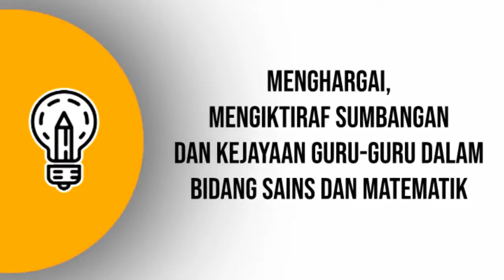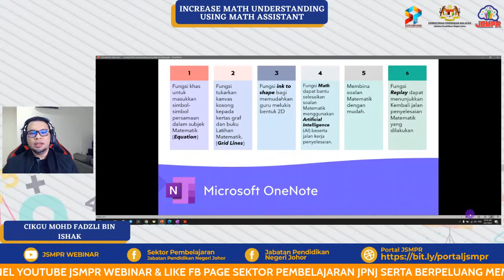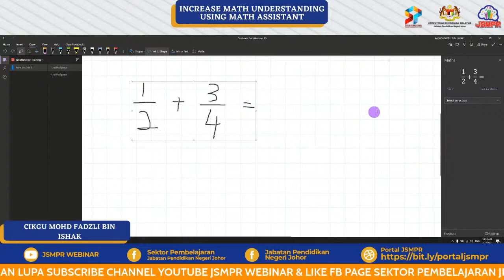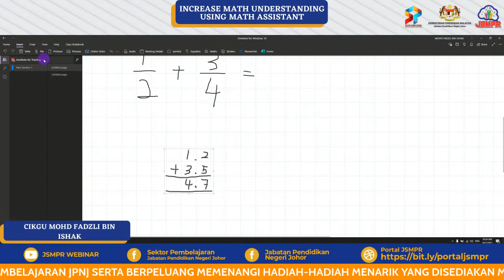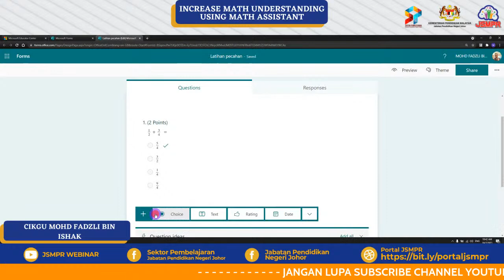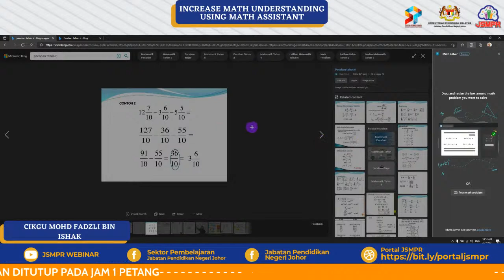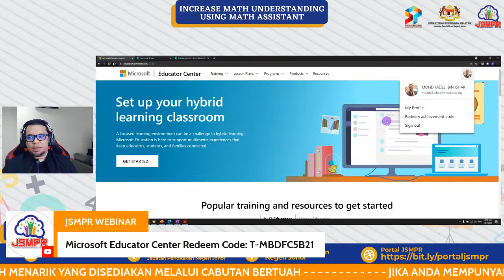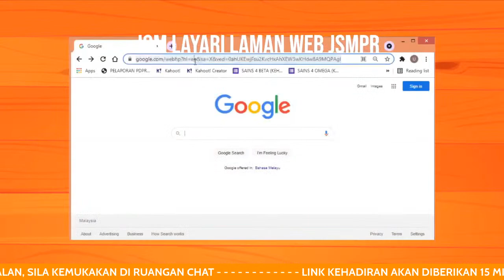SLOT 2 : INCREASE MATH UNDERSTANDING USING MATH ASSISTANT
Learning Tools provides support for math with features like Math Assistant which helps students understand problems step by step and Immersive Reader for Math, which reads equations out loud, providing critical support for students with Dyscalculia or Dyslexia.